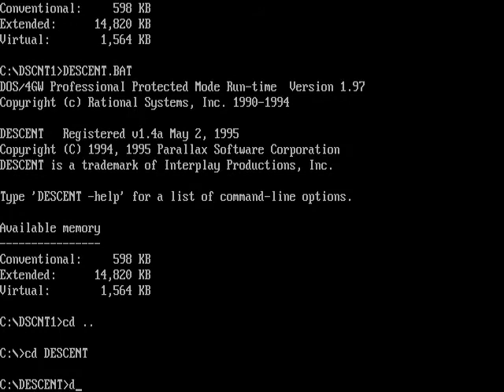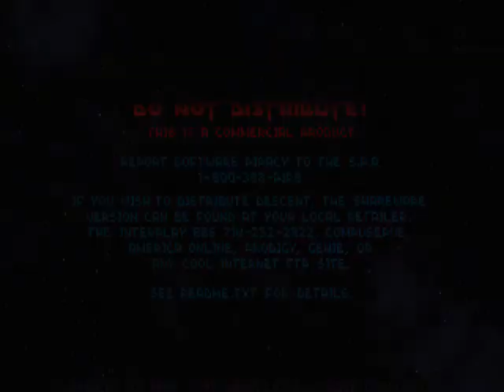Descent 1. Fusion cannon test 2. v1.0 and v1.4 differences.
I compared the fusion cannon with the v1.0 and v1.4. You can see a fusion fire cost 2 energy and kill a miniboss in 4 shots.

While in the original Descent 1 shot cost 5 energy and takes forever to kill anything with it.

Since I played the first 1-27 levels in v1.0 I concluded the fusion is useless but they have fixed it in v1.4.